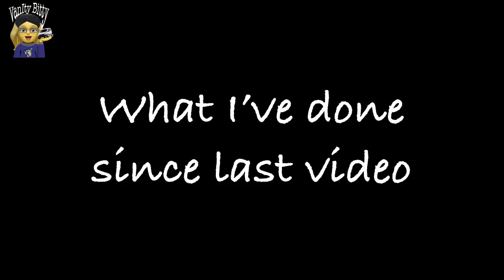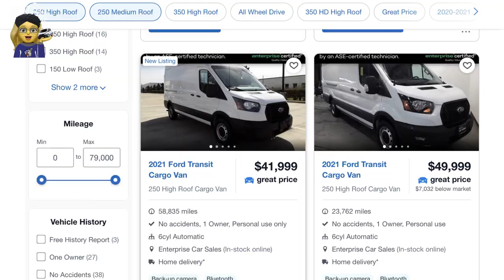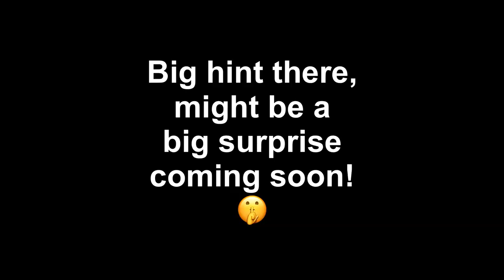Hack for Unique Bed / vanlife Van Shopping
Welcome to Vanity Bitty!

I’m still struggling with the size of my Ford Transit Connect, and beginning to shop for a slightly bigger replacement.  But boy those high tops are HIGH.  Even the medium roof seems too high to me.   Speaking of BIG, there just might be a BIG surprise coming soon!

I also wrap up some of the smaller projects in the no-build build and reveal that secret little project I have been hinting about.